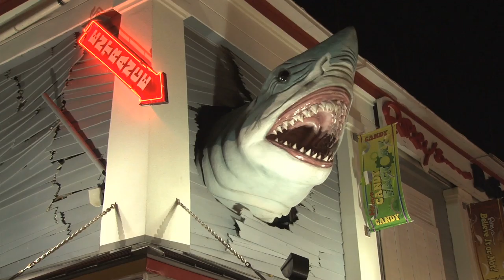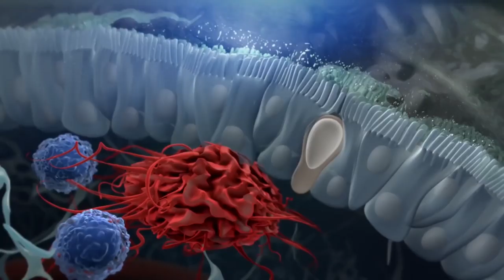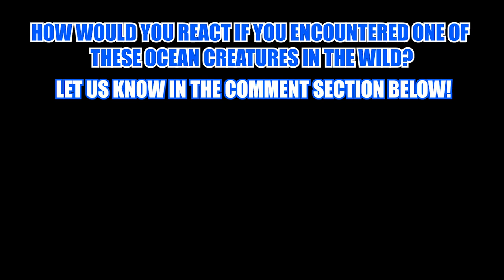LARGEST Sea Animals!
The world’s biggest sea creatures! Here are the largest sea animals in the ocean. From the most feared creatures in the world to some gentle giants

10. Giant Manta Ray

As its name suggests, this oceanic animal is the largest ray on Earth. It can reach up to twenty-three feet across and weigh up to an incredible six thousand six hundred pounds. Giant manta rays are found throughout tropical and temperate waters all over the world. Chances are you won’t see one in the wild, however - these massive creatures generally dwell far away from shore, traveling from place to place with the currents. Plus, there are only a couple of giant mantas in captivity. Since late 2018, the French Nausicaa Centre de la Mer and Japanese Okinawa Churaumi Aquarium are the only places to have had a giant manta ray. These animals also have one of the largest brains of any fish, and it’s believed they might exhibit self-awareness.

9. Giant Barrel Sponge

This species of sponge is the largest of its kind and is found throughout reefs in the Bahamas, Caribbean Sea, Bermuda, parts of Florida’s reefs, and the Gulf of Mexico. The giant barrel is a filter feeder, meaning water pumps through its sides continuously, allowing it to ingest various microscopic bacteria. It can reach six feet in diameter and is a brownish-red hue - the result of photosynthetic symbiotic cyanobacteria.

8. Japanese Spider Crab

If you love crab legs, then you’ll be excited to hear about this monstrous crustacean. Although, you might not be too quick to take one on after you hear how big it grows. The Japanese spider crab has the most significant leg span of all arthropods, reaching up to eighteen feet from claw to claw. Its body only grows up to about sixteen inches, and the crab can weigh up to forty-two pounds. Despite their incredible size, Japanese spider crabs are masters of camouflage. Their bumpy texture helps them blend with the ocean’s rocky bottom, and they often cover themselves with sponges to further integrate with their surroundings.